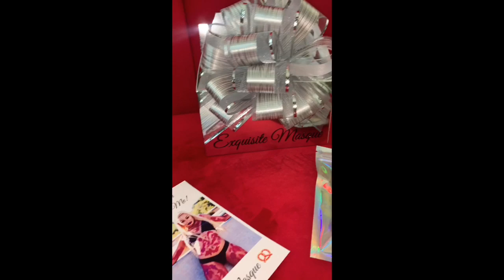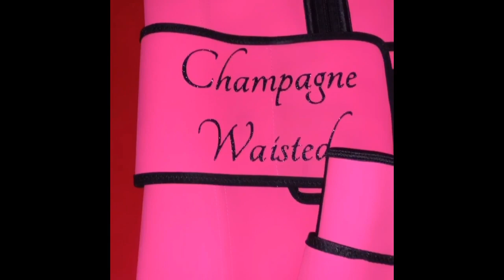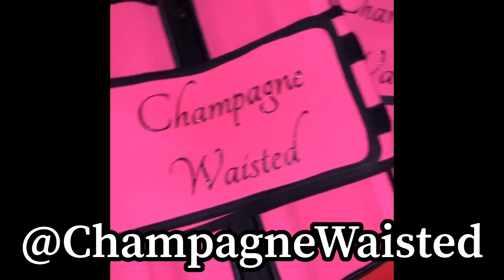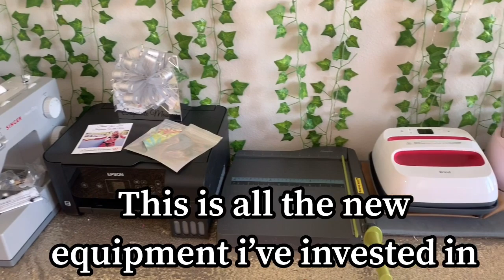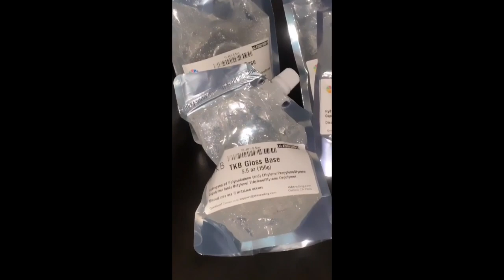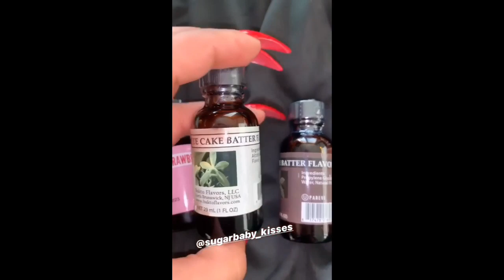Weekly Vlog: I started a skincare line